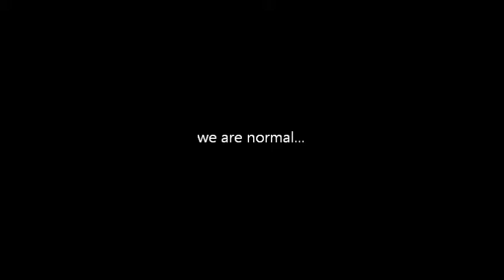A Normal Friday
this is practicaly a normalday for the children of corfe hills soo enjoy :).